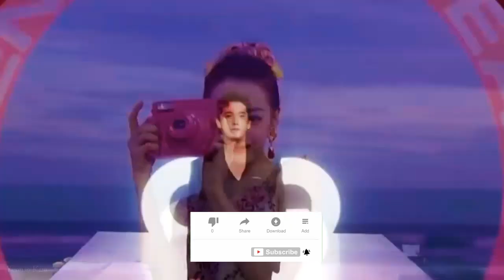Sweetness Couple Yang Yang and Dilraba🐇🌟